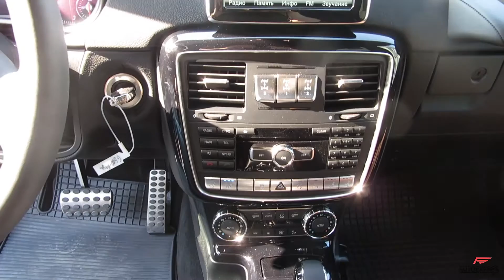Mercedes-Benz G 500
Imposibil nu există! Cel puţin, nu pentru această maşină sportivă de off-road care depăşeşte orice obstacol. Acceptaţi provocarea Naturii şi pătrundeţi pe orice teren. O capacitate off-road de neegalat asigură aventuri incitante, extraordinare.